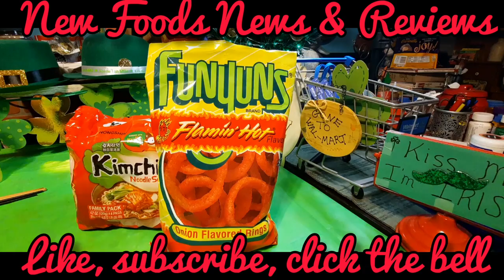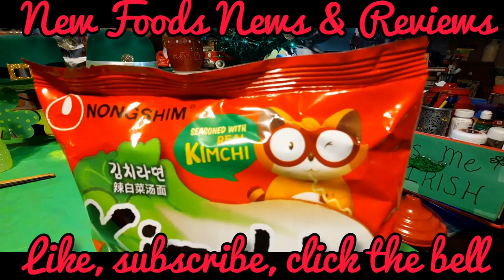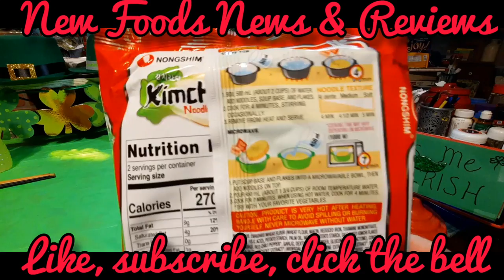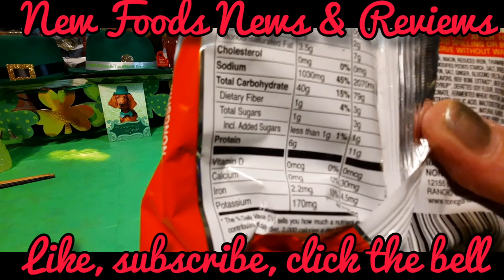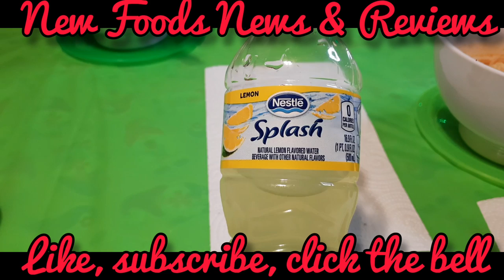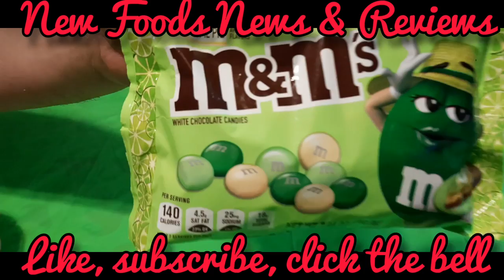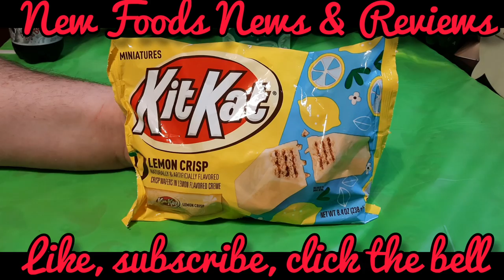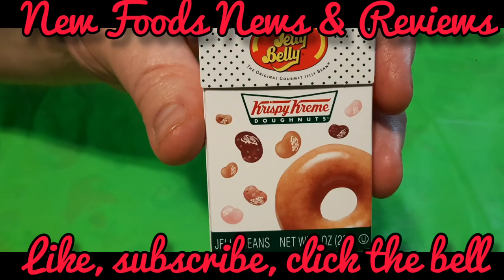Friend Mail and Lots of NEW FOOD News and Reviews | Trying the Kimchi Ramen 🍜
It's G'ma and Papa @SilverPreppingGrandma

Vicki @livinginthemoment1625

Ashley and Amy @MartinMidlifeMisadventures

Angel @Mainehauls

Aitch @aitch01

Mail Correspondence to ⬇️
Penguin and the Chef
Farmersburg, Indiana 47850